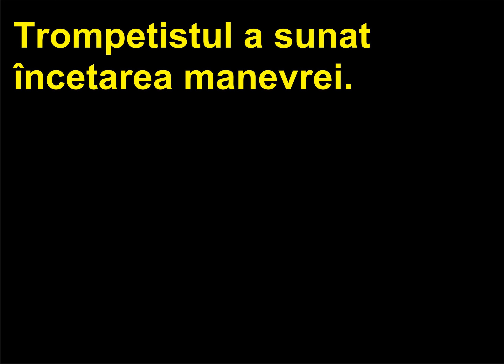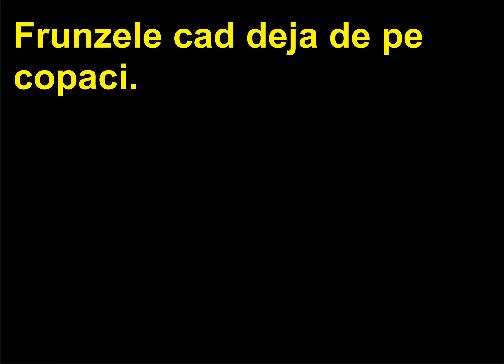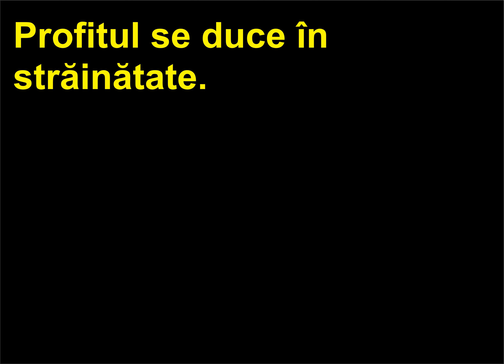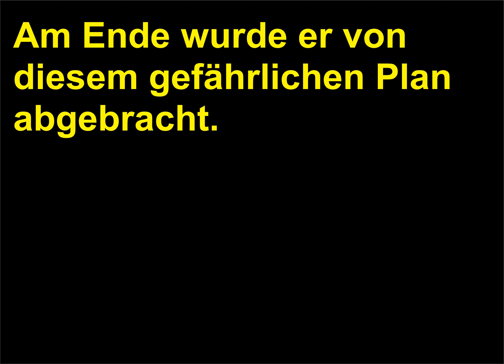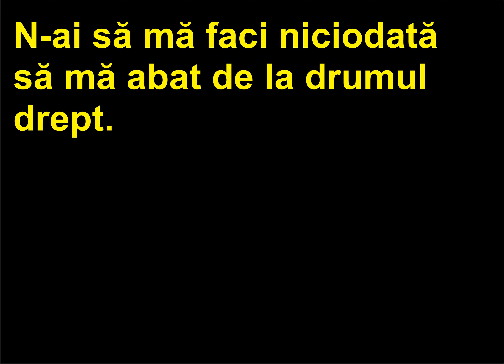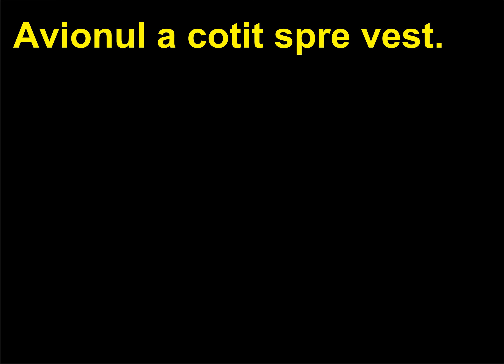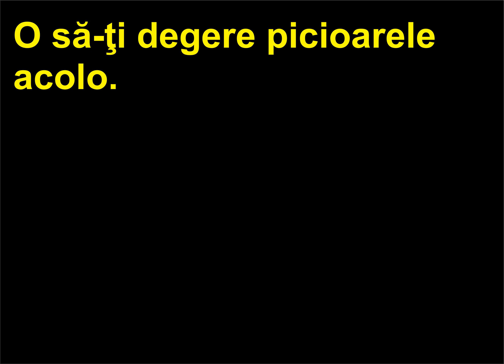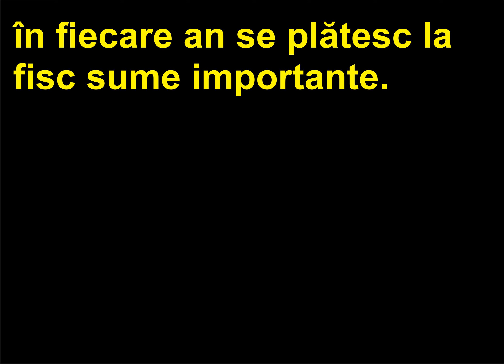Retroversiune Romana Germana 8